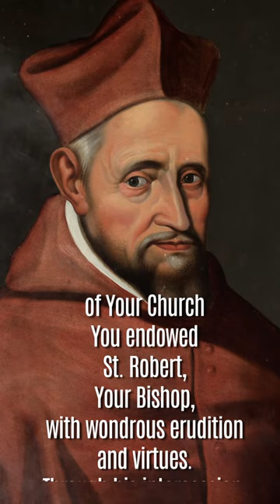St. Robert Bellarmine, Bishop, Doctor of the Church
St. Robert Bellarmine, Bishop and Doctor of the Church
Patron of Canonists

Born at Montepulciano, Italy, on October 4, 1542. St. Robert Bellarmine was the third of ten children. His mother, a niece of Pope Marcellus II, was dedicated to almsgiving, prayer, meditation, fasting, and mortification.

Robert entered the newly formed Society of Jesus in 1560 and after his ordination went on to teach at Louvain (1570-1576) where he became famous for his Latin sermons. In 1576, the Saint was appointed to the chair of Controversial Theology at the Roman College, becoming Rector in 1592; he went on to become Provincial of Naples in 1594 and Cardinal in 1598.

Robert defended the Apostolic See against the anti-clericals in Venice and against the political tenets pf James I of England. He composed an exhaustive apologetic work against the prevailing heresies of his day. In the field of Church-State relations, he took a position based on principles now regarded as fundamentally democratic—authority originates with God, but is vested in the people, who entrust it to fit rulers.

This Saint was the spiritual father of St. Aloysius Gonzaga, helped St. Francis de Sales obtain formal approval of the Visitation Order, and in his prudence apposed severe action in the case of Galileo. He has left many important writings, including works of devotion and instruction, as well as controversy. He died in 1621, was canonized in 1930 by Pope Pius XI and named a Doctor in 1931 by the same Pontiff.

PRAYER: God, in order to vindicate the faith of Your Church You endowed St. Robert, Your Bishop, with wondrous erudition and virtues. Through his intercession, grant that Your people may ever rejoice in the integrity of that faith. Amen.